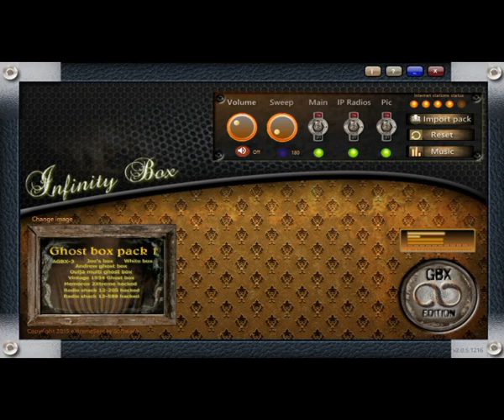INFINITY BOX #6 [GBX]- ALIENS AMONG US?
Do Aliens exist? What am I communicating with? I ask some questions to try and find out.